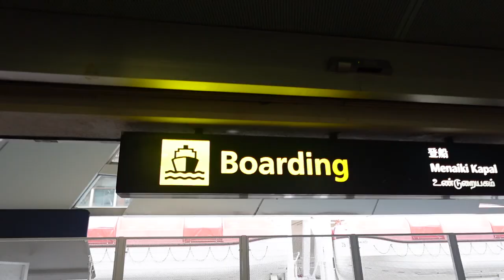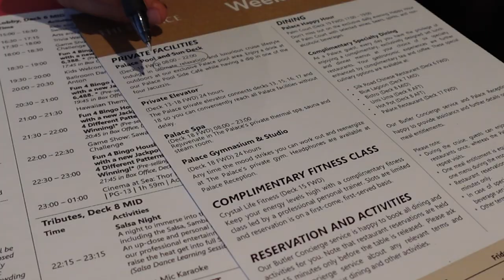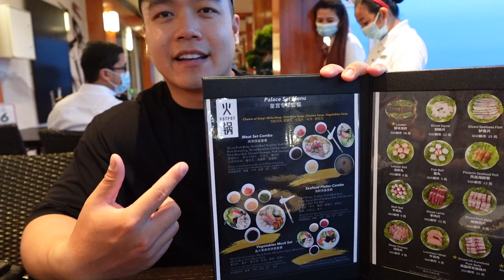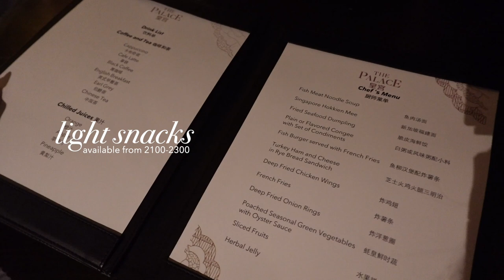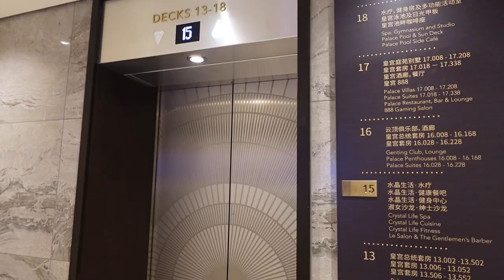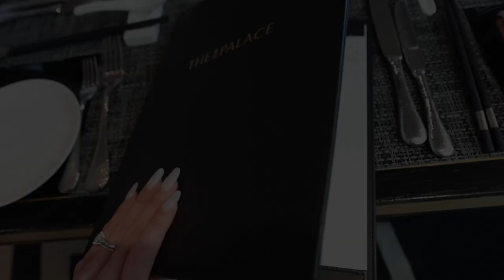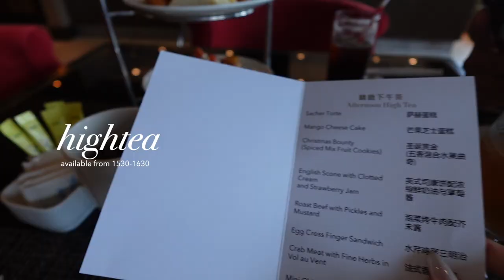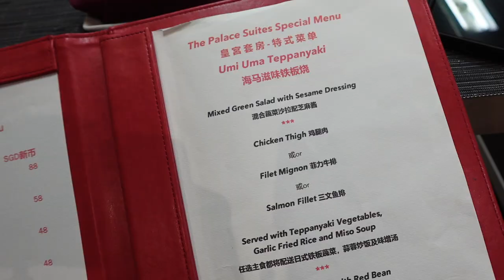What non gambler do on Dream Cruise 2022🚢🍴| vlog